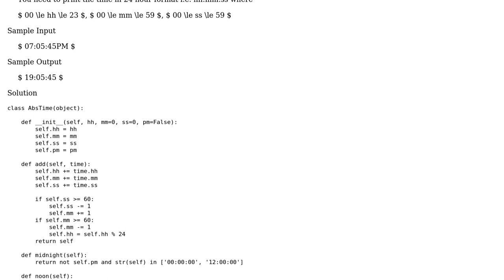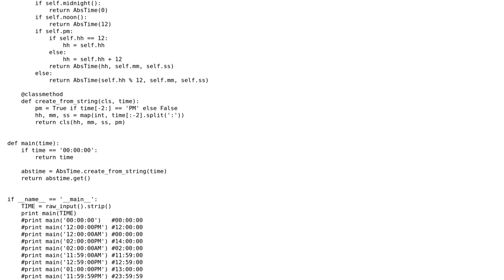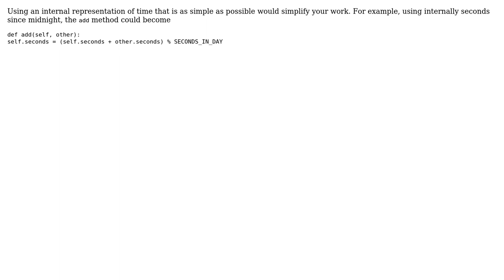Code Review: "Time Conversion" Python implementation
With thanks & praise to God, and with thanks to the many people who have made this project possible! | Content (except music & images) licensed under CC BY-SA | Music | Images & others | With thanks to user Janne Karila user CodeYogi and the Stack Exchange Network Trademarks are property of their respective owners. You are responsible for your own actions.